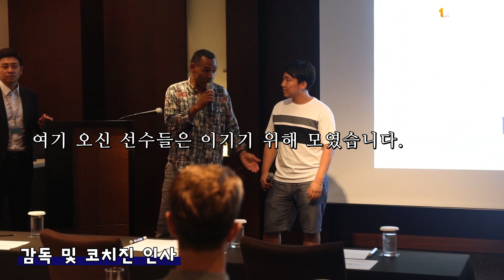[팀K리그⚡] 선수단 소집 스케치📹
지난 7월 25일 친선경기를 위해 모인 ⚡하나원큐 팀K리그⚡ 선수들!
들뜨고 설렜던 그날, 선수들의 모습을 확인하세요!
제작 = K리그 TV크루 이지혜